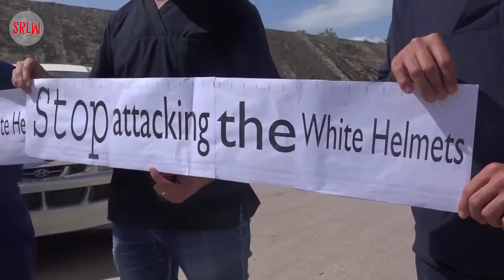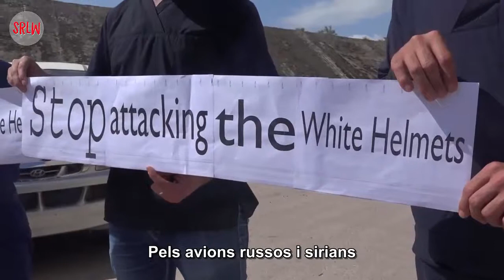Els cascs blancs i la protesta del personal mèdic en el camp de Hama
El cos de defensa civil a les zones alliberades va organitzar una protesta avui, exigint el cessament dels atacs contra la defensa civil i els centres mèdics de les forces d'Assad i els seus aliats, sota el lema "aturar el bombardeig als hospitals, la misericòrdia dels nostres fills, ens deixa viure "i la Comunitat Internacional ha d'assumir la responsabilitat d'aturar el bombardeig dels sirians.

Report by Mostafa Abo Arab - 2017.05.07